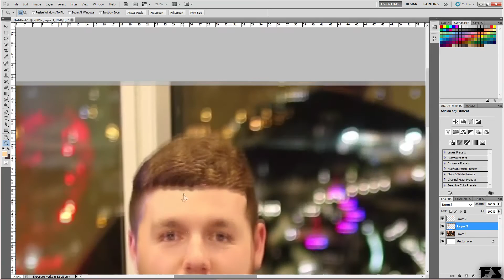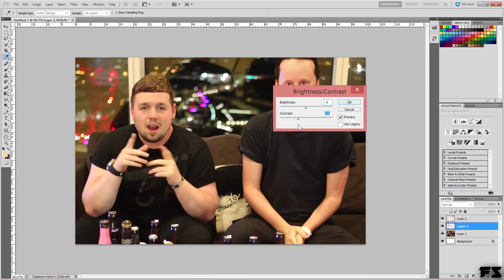Callux & Behzinga | FaceSwap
FaceSwapping Cal and Ethan in Photoshop CS5